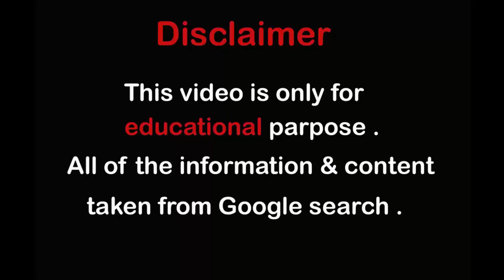Manuh Rubi Brazilian plus-size fashion model|Bio,Wiki,Lifestyle,Photos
Manúh Rubi is a Brazilian fashion plus-size model who is well known for her curvy figure and attractive look. She was born and raised in Brazil. Manuh wanted to be a fashion model from a very young age. After completing her education she decided to make her career in modeling. Manuh is very confident and an inspiration for all plus-size women. She joined Instagram in 2018 and started her career on Instagram, by sharing adorable and plus-size figure images. On Instagram, she has amassed more than 44000 followers. With rising fame on Instagram, Jessica Has been a face and promoter of various fashion, apparel, sports, makeup, and lingerie brands. Not only on Instagram but also on Facebook, Twitter, and TikTok Manuh has gathered thousands of followers. body measurements: Manúh Rubi height: 5 feet 5 inches. Weight: 77kg. Age: not known. profession: modeling and commercials. breast size: 36 inches. waist size: 34 inches. hip size 45 inches. hobbies: swimming and traveling. marital status: unknown. Manúh Rubi's net worth is estimated to be more than $800k. Her source of income is modeling brand promotions.